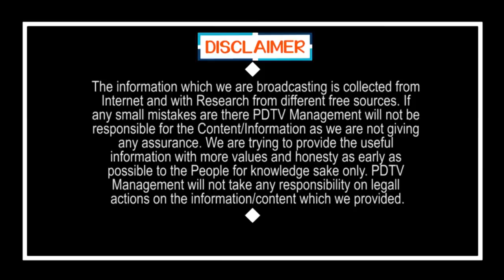Doctor Comments On CM Jagan Ruling | సీఎం జగన్ పాలనపై డాక్టర్ కామెంట్స్ | Public Talk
Doctor Comments On CM Jagan Ruling | సీఎం జగన్ పాలనపై డాక్టర్ కామెంట్స్